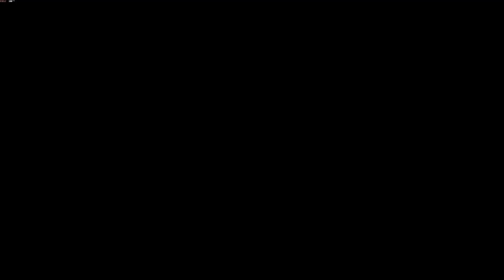Outriders World Slayer DLC - Full story cutscenes - All CG film in one